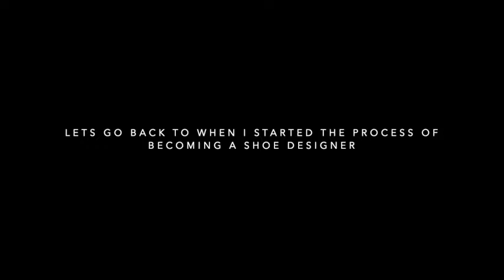I'M BACK + NEW BEGINNINGS | BTS OF BUILDING MY FIRST SOLD OUT SHOE, WHERE I BEEN , 2024 LIFE UPDATES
HI GIRLY,

AS ALWAYS I MISSED YOU, I'M BACK!
LETS CATCH UP WITH BTS OF LIFE , BUILDING MY NEW BUSINESS AND MORE.

XOXO,
POSH